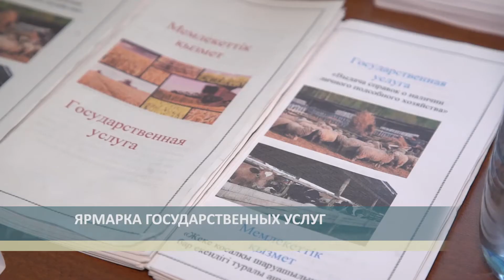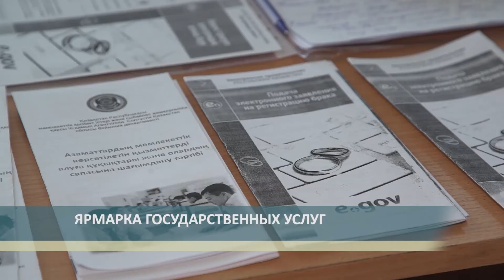ЯРМАРКА ГОСУДАРСТВЕННЫХ УСЛУГ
Как получить консультацию гос.органов, не выезжая из Рабочего посёлка? Для этого горожане пришли накануне в сорок вторую школу. Девяносто две гос.услуги наглядно и подробно за десятком столов в этот вторник готовы были разъяснить любому желающему. Здесь прошла десятая по счёту в году ярмарка государственных услуг.
К примеру, Марина КОцарь пришла на ярмарку гос.услуг для того, чтобы выяснить важные вопросы, которые касаются жизни инвалидов Петропавловска.
А Жанар Кудайбергенова решила получить консультации, так сказать, оптом. Женщину интересуют сразу несколько вопросов. Ответы нашлись на все из них.
За один день ярмарку гос.услуг посетили 267 человек. Наиболее востребованными оказались отделы занятости и образования.